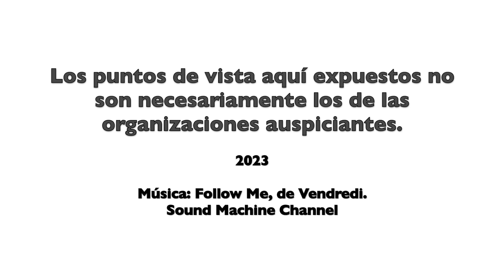¿Tiene sentido reciclar?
Webinario +Innovación -Regulación no. 54. En esta nueva emisión hablamos de los costos y reales resultados del reciclaje, desde la perspectiva económica, con el economista y profesor español Eduardo Blasco. Programa producido en conjunto con la red internacional Somos Innovación.

Puede consultar un paper del Eduardo Blasco sobre este tema,